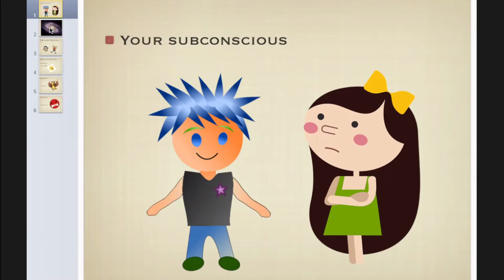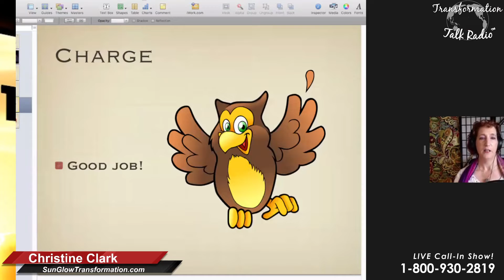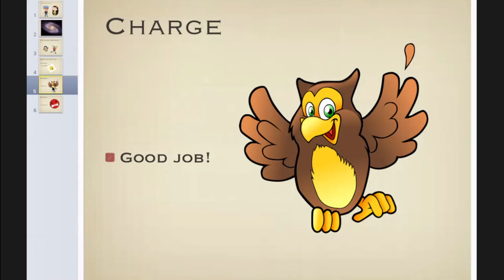My Inner Child is a Hooligan! | Forging A Life: Beyond the Curve, Calling in Your Unique Destiny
To manifest abundance and achieve success we simply have to tap into the subconscious. What I call your inner three year old.  The subconscious holds 83% to 95% of the power of the mind. Its capacity is virtually unlimited.  So why are we not all excelling at life? It’s the tapping into the subconscious that is difficult.  Our inner three year old is wily.  She is a hooligan and plays by her own rules.    Accessing the subconscious requires us to understand that crazy inner child.  If you are ready to claim the power within join Coach Christine and her hooligan.